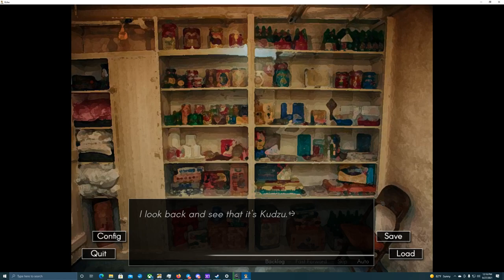The Tables Have Turned- Echo #34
But for how long?

With Duke handcuffed and bloody, and with Brian MIA, the group decides to take their new captive and go to the nearby motel. The lights are out though, and Duke keeps talking about seeing something...